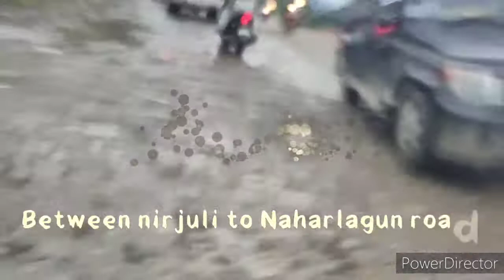Well come to Naharlagun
The details road condition of Naharlagun to nirjuli in the state of arunachal pradesh. You can see the pathetic road condition of arunachal pradesh.